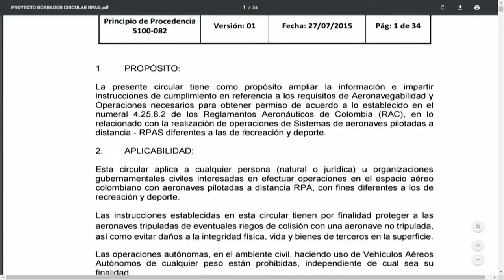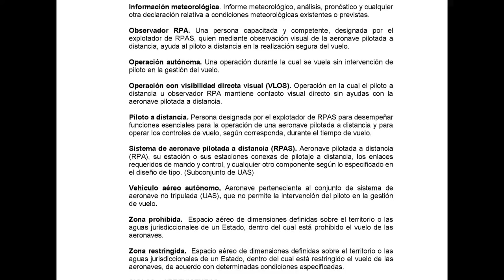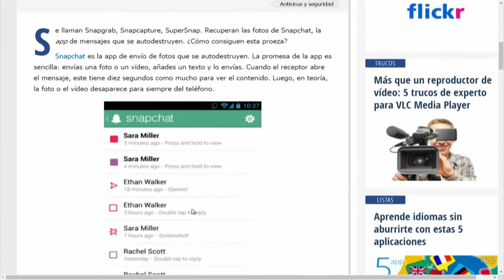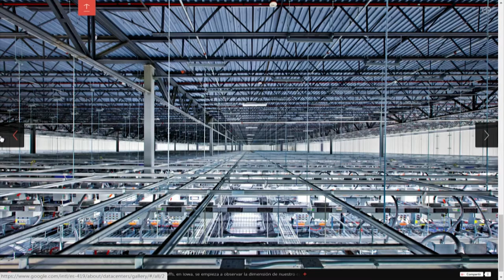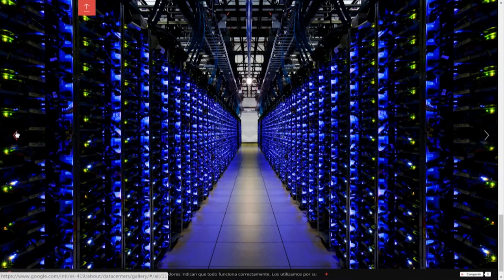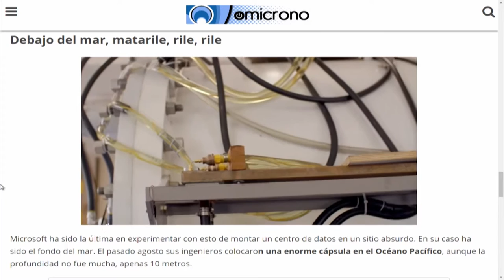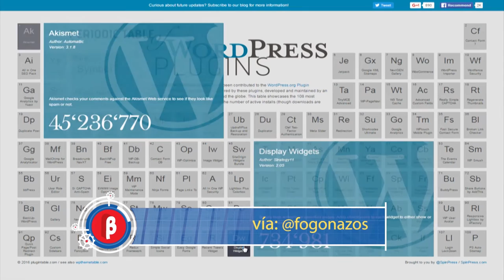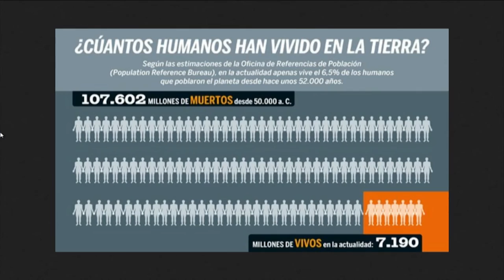Versión Beta 926 Reglamentación de Drones en Colombia + Centros de datos programa completo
Programa emitido el viernes 18 de marzo de 2016 por Canal Une.